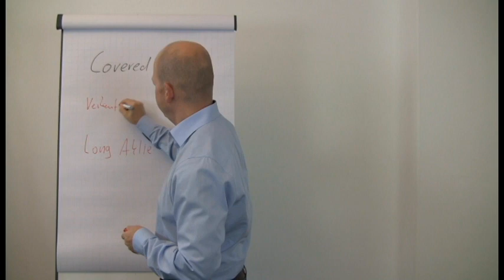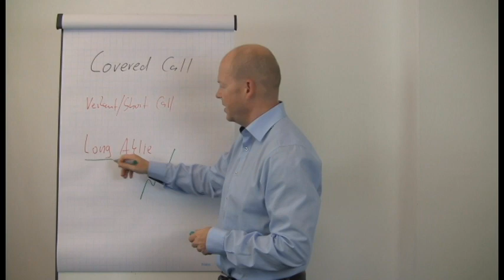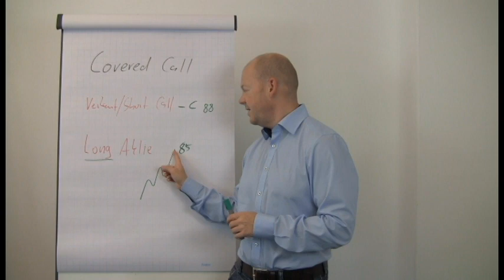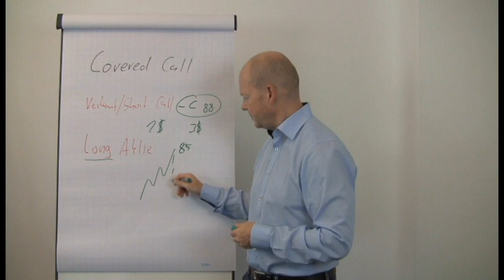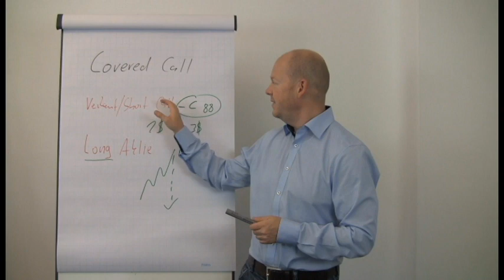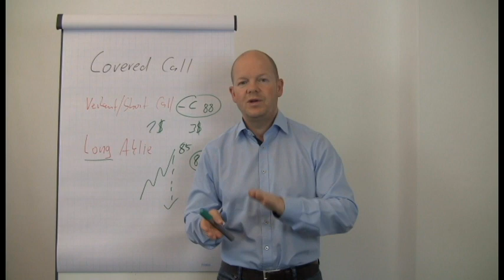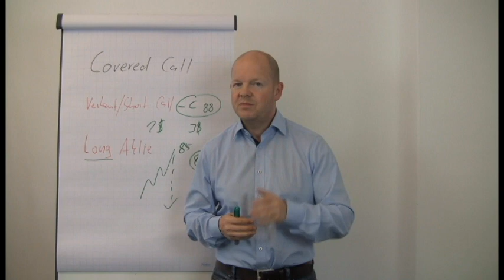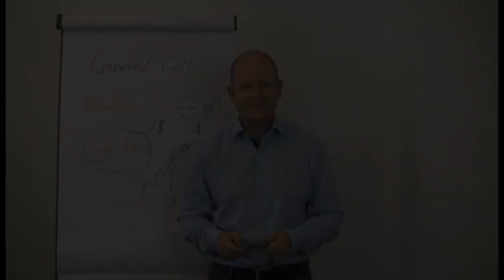Covered Call Writing // optionsstrategien.com